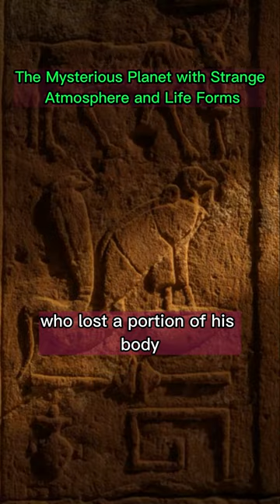The Mysterious Planet with Strange Atmosphere and Life Forms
"Explore the secrets of the universe in this fascinating video on the mysterious planet with a strange atmosphere and unique life forms. Discover what sets this celestial body apart and uncover the possibility of extraterrestrial life. Get ready for a journey of awe-inspiring discovery and knowledge about the mysteries of the cosmos."